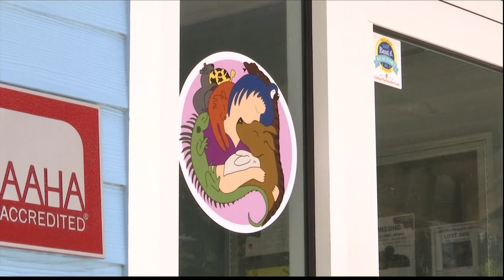Lowcountry veterinary clinic offering jobs, place to stay for Maui veterinarians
A Lowcountry veterinary clinic wants to lend a hand to people in Maui. The hospital is offering a job and a place to stay to any veterinarians and vet techs.